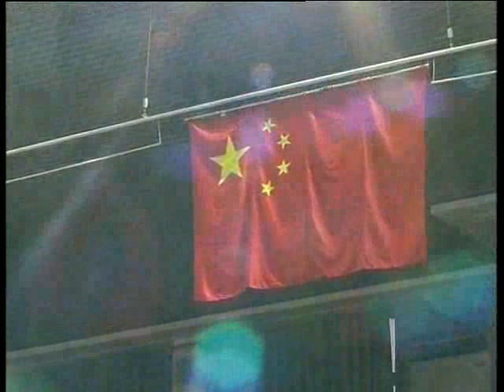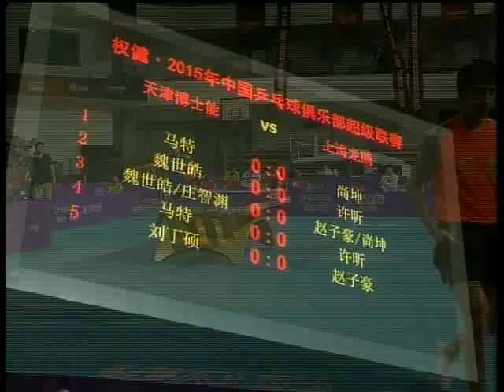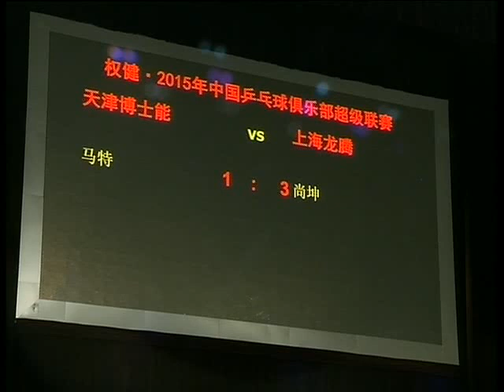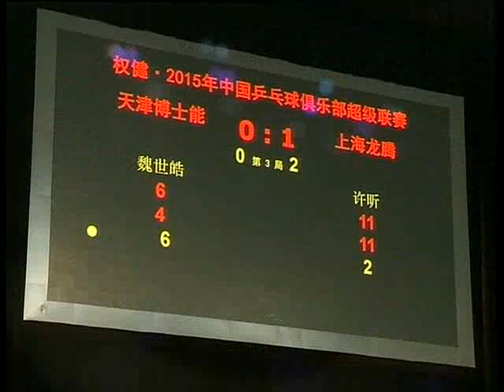2015 China Super League: Tianjin Vs Shanghai [Full Match/Chinese]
2015 China Super League (CTTSL)
# TIANJIN Vs SHANGHAI [Jun 6]
1. Ma Te - Shang Kun @ 8:17
2. Wei Shihao - Xu Xin @ 48:17
3. Wei Shihao/Chuang Chih-Yuan vs Zhao Zihao/Shang Kun @ 1:17:54

• Tianjin: Ma Te, Liu Dingshuo, Wei Shihao, Chuang Chih Yuan
• Shanghai: Xu Xin, Shang Kun, Zhao Zihao, Chen Zhiyang, Zhang Yang

Many Thanks to CTTSL & CCTA / @ CTTA